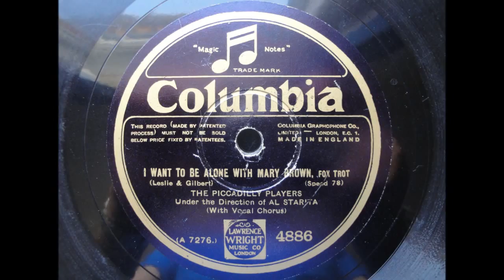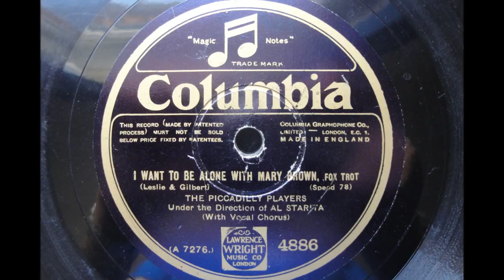I Want To Be Alone With Mary Brown - The Piccadilly Players - Columbia 4886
A delightful tune from The Piccadilly Players, under the direction of Al Starita. Some great trumpet from Sylvester Ahola here!

THE PICCADILLY PLAYERS